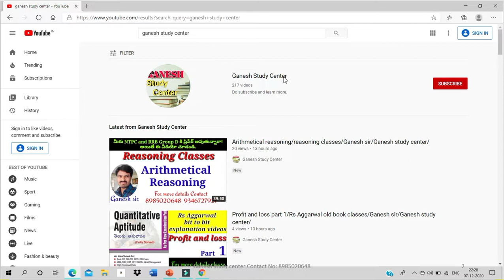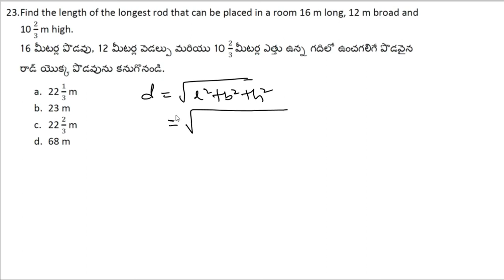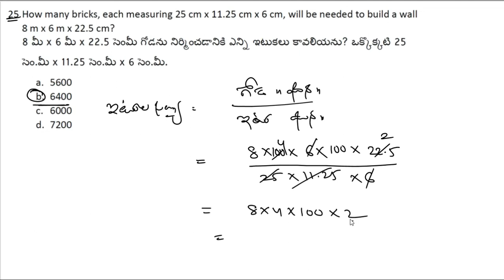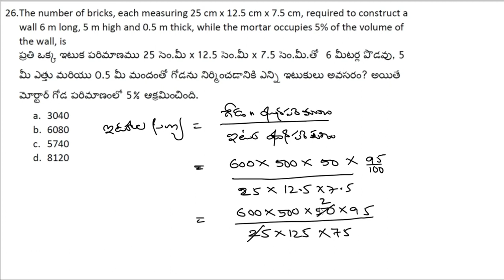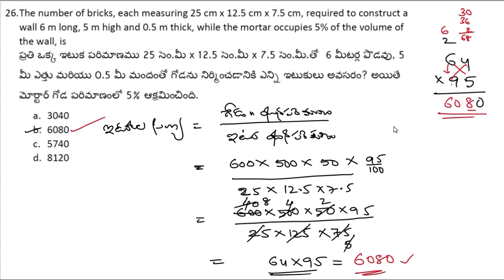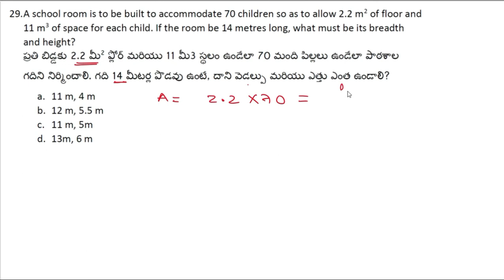Mensuration 3D Part 3/Rs Aggarwal new edition/Ganesh sir/Ganesh study center/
Police శాఖలో జాబ్ మీ లక్ష్యమా!
Arithmetic and reasoning లో వెనుకబడి ఉన్నారా!
ఎంత ప్రాక్టీసు చేసిన గుర్తు ఉండటం లేదా?
అయితే 7 సం. అనుభవం కలిగిన Ganesh sir classes కోసము ఇప్పుడే Ganesh study center లో online coaching center లో జాయిన్ అవ్వండి.
🌸🌸మా ప్రత్యేకతలు:🌸🌸
🌸ఏ question అయిన 20sec లో Answer చేసేవిదంగా, option use చేసుకొని చెయ్యడం గణేష్ సర్ ప్రత్యేకత.
🌸నేటి compitation  తట్టుకొనుటకు Arithmetic question ను
Elimination    Digit sum, Divisibility Rules,
Assumption    Unit digit, Last two digits,
Trial and error    No.of Zeroes, Fractions technics
Approximation    ఉపయోగించి Options Eliminate చెయ్యబడును.
Allegation methods లో ప్రతి ప్రశ్న ను 10-20 sec లో సమాధానము చేసేవిదంగా చెప్పబడును.
ఇంకా ఏ బుక్ చదవనవసరం లేకుండా 2 months లో Arithmetic మంచి నిపుణులు కాగలరు.
🌸Non-math’s students కి అర్ధం అయ్యేలా చెప్పబడును.
🌸Arithmetic question doubts ఉంటే మేము ఇచ్చిన WhatsApp గ్రూప్ లో send చేసి, మీ సందేహాలను తీర్చుకొనేందుకు మంచి అవకాశం కల్పించబడును.
🌸India లోనే మంచి ఆదరణ పొందిన Arithmetic books లలో ఉన్న ప్రతి ప్రశ్న కు సమాధానాలను అతి సులువైన పద్దతులలో చెప్పబడును.
🌸Rs aggarwal new edition book telugu edition లేకపోవటం వలన AP & TS విద్యార్ధుల కోసం ప్రతి ప్రశ్న ను తెలుగు భాష లో అనువదించి దాని PDF మరియు పూర్తి explanation వీడియోస్ ఇవ్వటం జరుగుతుంది.
🌸పోటీ పరీక్షలలో job డిసైడ్ చేసేది Arithmetic, Reasoning and Pure maths కావున classes మిస్ కాకండి.
Ganesh study center లో అందుబాటులో ఉన్న కోర్సులు:
Arithmetic     Rs Aggarwal old book classes
Reasoning     Rs Aggarwal new edition classes
Puremaths     Kirans Arithmetic classes

👉Demo videos కోసం క్రింది number కి call or WhatsApp message చెయ్యండి.
👉ఈ classes కోసం, మరిన్ని వివరాలకు 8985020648 నెంబర్ కి సంప్రదించండి.
👉Ganesh study center app ను play store నుండి ఇప్పుడే Download చేసుకోండి
👉ఒక సారి మా channel లో గణేష్ sir Arithmetic videos చూసిన తరువాత నే నమ్మండి.
                               మీ గణేష్ సర్

👉ఈ videos కావాలంటే 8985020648 number కి phone pe/google pay చేసి screen shot పెట్టండి.

            Or

👉Play store నుండి Ganesh study center app డౌన్లోడ్ చేసుకొని, App లో డైరెక్ట్ గా amount pay చెయ్యవచ్చు.